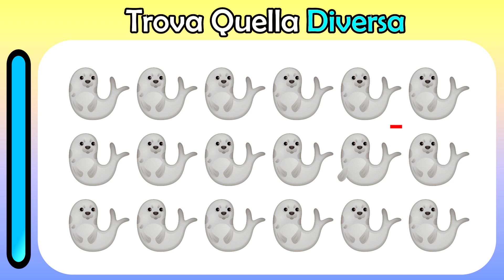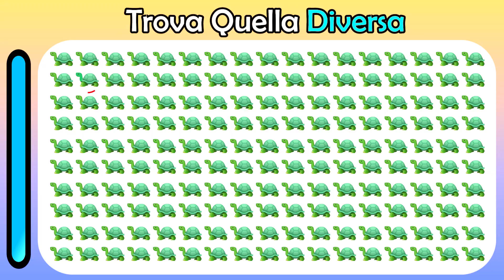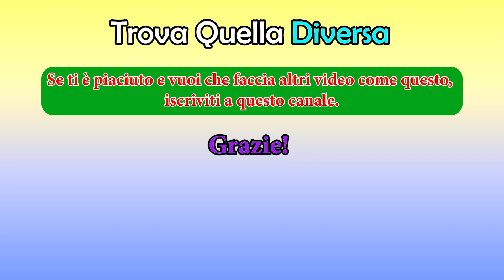Trova Quella Diversa | GIOCO #12 | Emoticon Puzzle Quiz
Gioca a questo gioco ora.
Controlla quanto sono belli i tuoi occhi. È una prova di percettività. Buona fortuna! Divertiti!

Test Con Emoji Per Controllare La Vista E Il Tempo Di Reazione

Solo il 5% di voi troverà tutte le emoji intruse

Ciao amici di angolo quiz, Sei un Genio? Trova L'Intruso In 13s.
Benvenuti in questo nuovo video dove dovrai mettere alla prova la tua vista. Hai 13 secondi di tempo a disposizione per rispondere a tutte  le domande.

Metti alla prova la tua attenzione. Tutti quanti amiamo le emoji, e ne usiamo tantissime quando scriviamo i messaggi. D’altronde, un’emoji vale più di mille parole. Stavolta non ti serviranno per dire quello che pensi, ma per mettere alla prova la tua attenzione: hai 13 secondi a domanda per trovare l’emoji intrusa. Se ti serve più tempo, metti in pausa il video in qualsiasi momento!

Se sei un genio trova l'intruso in 13s (cioè in 13 secondi) in tutte le prove di intelligenza, attenzione e vista per scoprire se hai un alto quoziente intellettivo. Test QI rapido e veloce per avere una mente brillante e un cervello sveglio, il 99% non le indovina tutte.

metti alla prova la tua attenzione,trova l’intruso,trova le emoji intruse,emoji,fan delle emoji,test fantastici,test rapidi,metti alla prova la tua reazione,indovinelli,enigmi,mettiti alla prova,quanto sei attento,